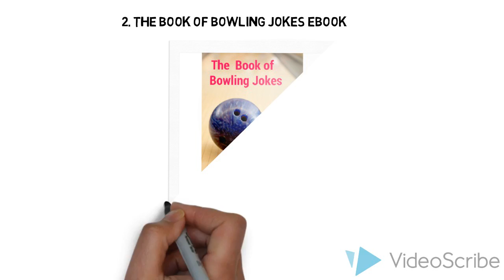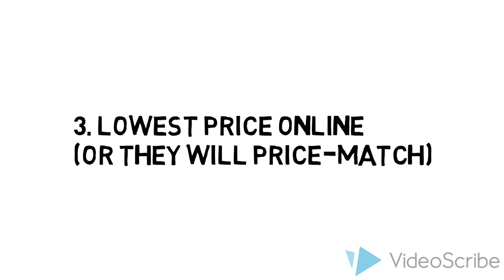Brunswick Edge Single Tote Bowling Bag Red Review Price & Discount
If you really want to get a great deal on Brunswick Edge single tote bowling bag you really need to check this site out

1. They have the best prices online (or they will match-price)

2. They have 365 days Return policy. If you don't like your shoes you have one full year to return it.

3. They offer same day shipping so you don't have to pay extra for expedited shipping. 95% of their orders are delivered in 3 days.

4. They don't try to sell you thing you don't need - true fit guarantee for $5.99 anyone?

5. And last but not least you get 2 free gifts - a bag of Ebonite Ultra Slide Powder and The Book of Bowling Jokes Ebook (100+ easy to remember one liners)